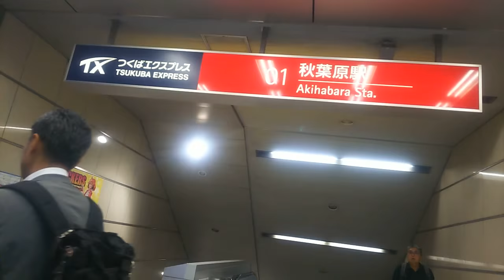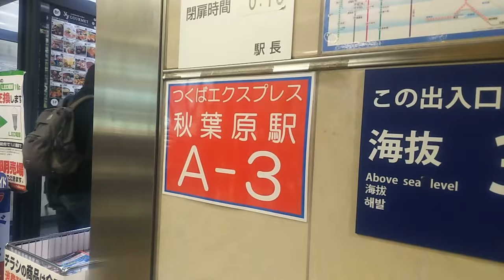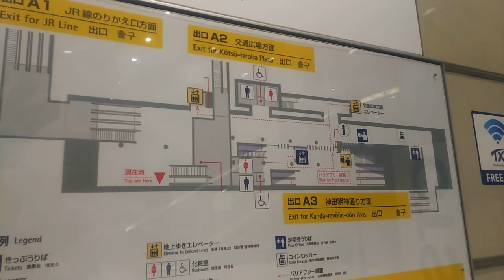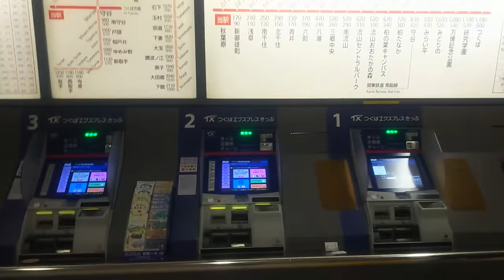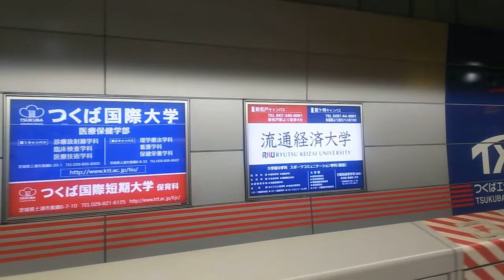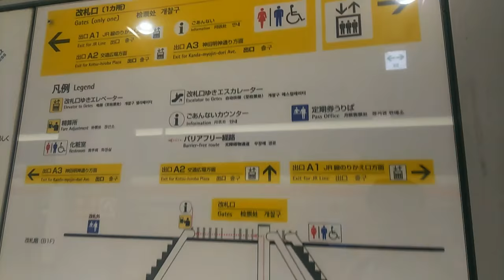【つくばエクスプレス(TX)】秋葉原駅、試される？空間認識能力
前にも似たような動画をアップしましたが、改めております。

3ヶ所あるつくばエクスプレス(TX)の出入口の地上を歩き、最終的には改札内に入っています。

私の空間認識能力が甘いのか、意外にデカイTX改札前の構内を見渡すと、こっちのエスカレーターを上がるとどこへ？こっちの階段はどこへ？、と一瞬迷います。

この動画の最後にホームにたどり着きますが、発車する電車がどちらに進むのか、すぐ分かった方は流石だと思います。

0:41、ヨドバシマルチメディアAkiba
0:55、こちらはTXのA3出入口
1:40、反対側にはエレベーター専用出入口
2:33、A2出入口、のちほど。
2:43、すぐ脇にはJR中央改札
3:16、こちらはA1出入口
3:51、この一角にはTXプラザ秋葉原。TX沿線の情報などを発信しています。
4:48、A2出入口から下ります
5:29、ここで分岐点。『のりば』が左にも直進にも案内されています。左の方が近く、人の流れも多いと思います。
5:40、周辺地図。どの出入口からも方向を反転させたりクネクネしてるので、方向が分からなくなるんですね(個人的に)。
5:48、あえて直進します
6:01、下ります。ここは地下なのにやたら広い空間なんですよ。奥から下りてくる方々はA1出入口からです
6:22、構内図
7:35、改札口到着
7:47、こちらさきほどの分岐点を左へ曲がるとここに来ます
8:14、運賃表。浅草駅210円、北千住駅290円、三郷中央駅520円、流山おおたかの森駅620円、守谷駅830円、みどりの駅1030円、つくば駅1190円。
8:28、改札口入る
8:50、下ります
8:56、ごめんなさいね
9:14、さらに下ります
9:30、ホームに到着。さーて、電車はどちらに発車するのでしょうか？
10:10、構内図。一番下に『つくば方面』と電車進行方向が分かります。
10:39、乗車します

(2024.7)
【JR秋葉原駅】アトレ1改札を入り、中央・総武線(中野方面)ホームへ、はコチラ